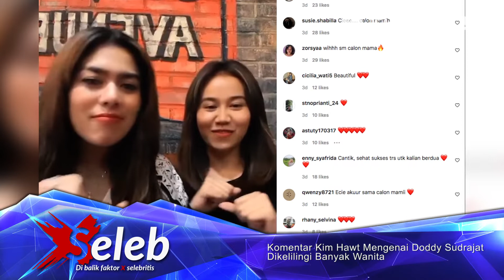KIM HAWT "INI SI SETTINGAN"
TV KOBRA | Portal Media Online, News, Music, dan Infotainment.